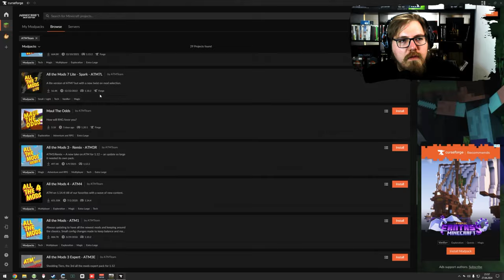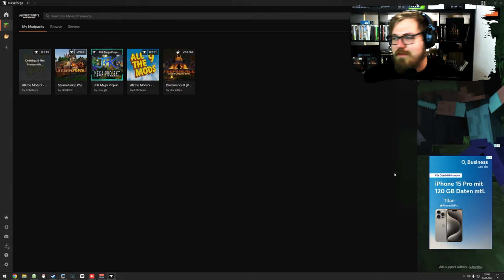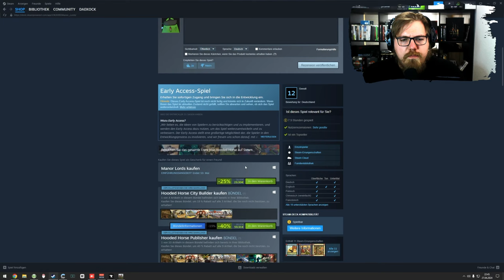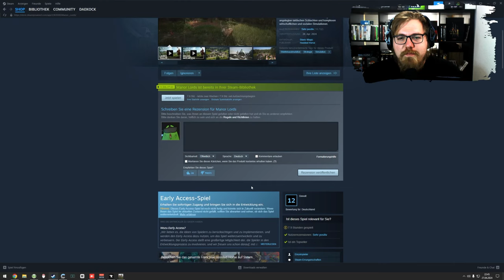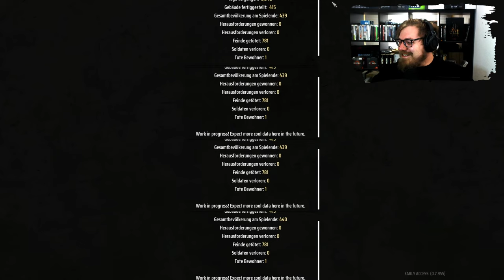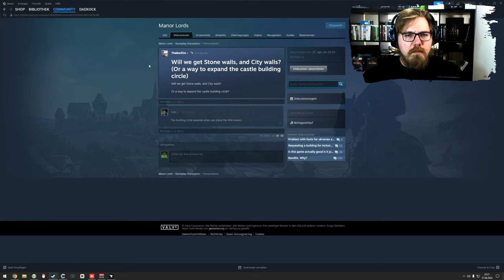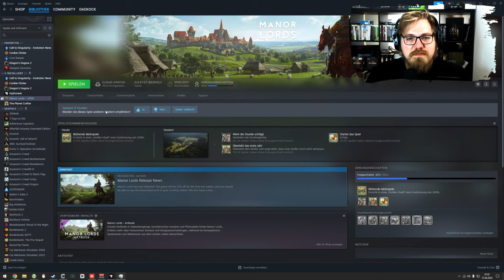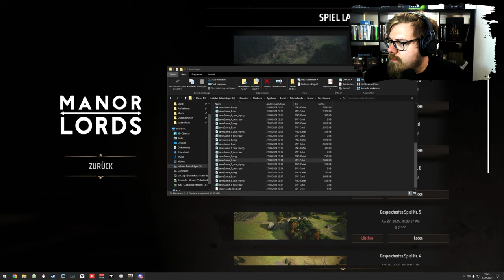Manor Lords 🏰 | Auf ins Mittelalter | Siedlungsbau für Dummys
Willkommen zu unserem epischen Manor Lords-Stream! Tauche ein in die faszinierende Welt des Mittelalters, während wir ein blühendes Königreich aufbauen, Schlachten schlagen und eine florierende Wirtschaft entwickeln. Sei live dabei, wenn wir strategische Entscheidungen treffen, Städte planen und uns in packende Schlachten stürzen. Begleite uns auf dieser spannenden Reise durch eine authentische mittelalterliche Welt und erlebe die Herausforderungen und Triumphe des Herrschens! 🏰⚔️

Mo - Do: ca. 18:00 bis 21:30
Fr - Sa: ca. 15:00 Uhr bis Open End
So: ca. 15 Uhr bis 21:30